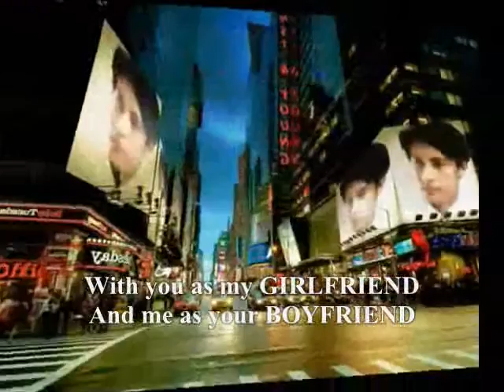you as my GIRLFRIEND, - Miftachul Wachyudi (Yudee)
do.
do so
Money is an excellent servant, but the host
very bad.